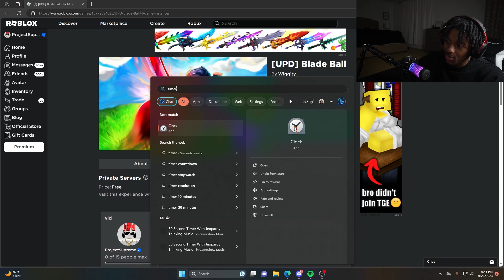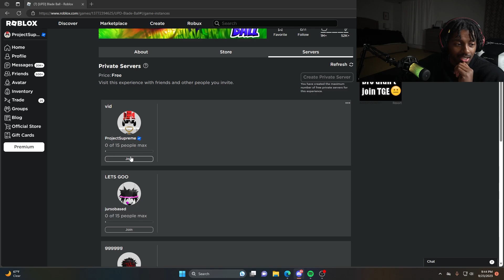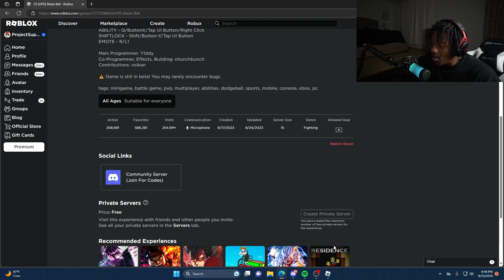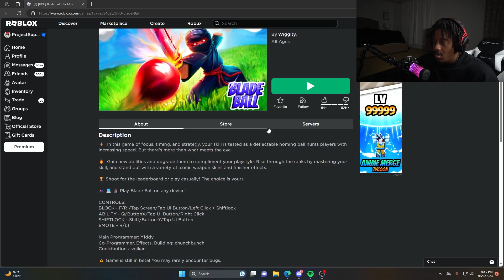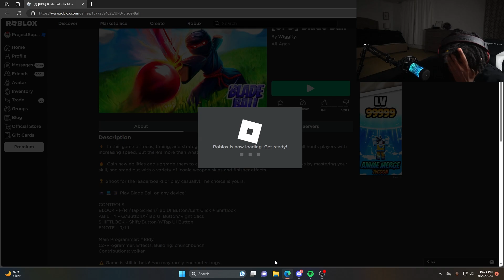how many WINS can I get in 1 Hour.. (Roblox Blade Ball)